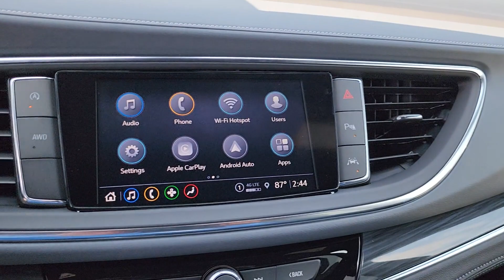2024 Buick Enclave Tulsa, Broken Arrow, Owasso, Bixby, Green Country, OK B24025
Moonstone Gray Metallic New 2024 Buick Enclave Essence available in Broken Arrow, Oklahoma at Ferguson Superstore. Servicing the Tulsa, Owasso, Bixby and Green Country, OK area.

Ferguson Superstore
1601 N Elm Place

2024 Buick Enclave EssenceFactory MSRP: $51,530 $1,000 off MSRP! NUMBER 1 RATED BUICK DEALER IN CUSTOMER SATISFACTION FOR SEVERAL REASONS, #1- OUR PRICING IS ALWAYS UPFRONT AND SIMPLE, #2 LARGEST SELECTION IN OKLAHOMA, #3 WE TAKE CARE OF YOU AFTER THE SALE.AWD.PRICING INCLUDES FERGUSON DISCOUNT AND ALL NATIONAL AND REGIONAL INCENTIVES! #1 VOLUME GMC DEALER IN OKLAHOMA! You pay the price listed plus a $379 documentation fee, less any extra incentives if available and/or applicable. Please call to check on availability. NO BROKERS OR DEALERS, PLEASE.